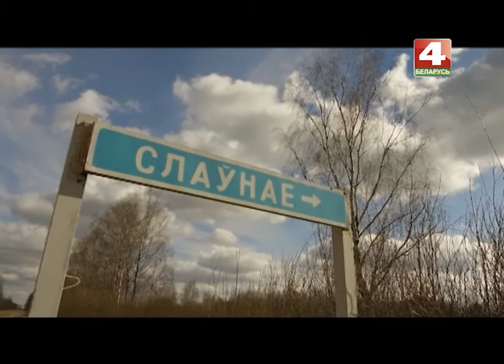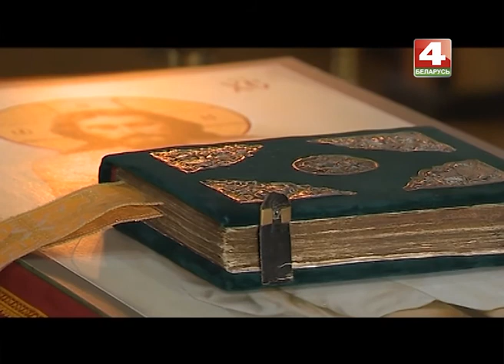Деревня Славное, Мстиславский район, Могилевская область